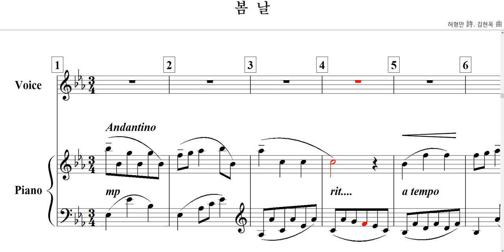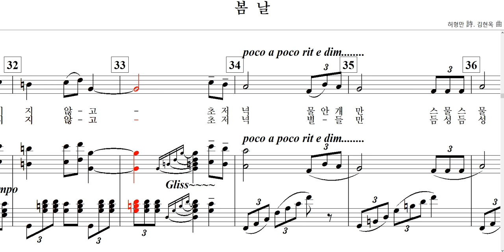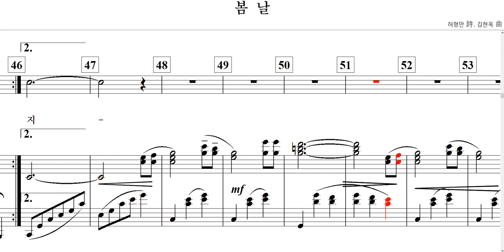봄날(허형만 詩. 김현옥 曲)